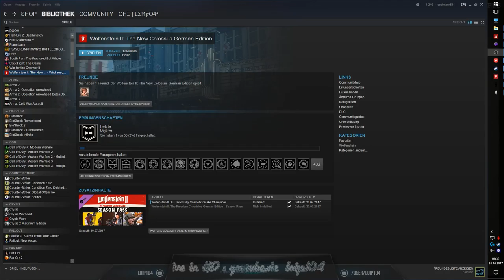[DE] Wolfenstein II: The New Colossus [02] Action auf 2 Rädern